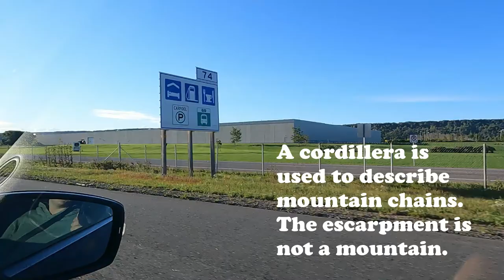SIDE HUSTLE - Ep. 7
One thing we've always been passionate about is learning to work with nature in a way that's beneficial. Christopher and his parents got into bee-keeping a few years ago and it has been so amazing to learn about honey-bees and what roll pollinators play in keeping the planet alive! Also... Honey is just goooooood, and with some of the profit from sales... maybe we can sail!